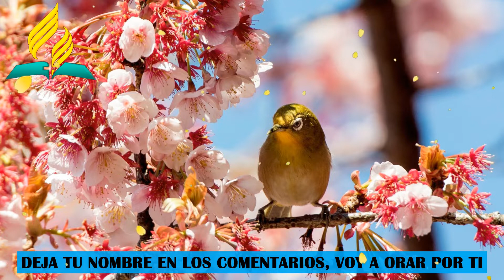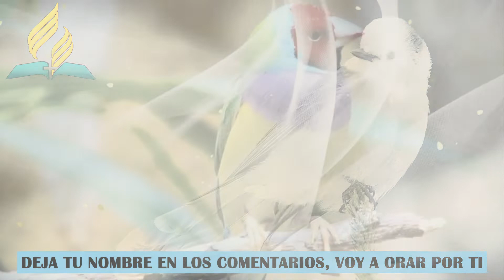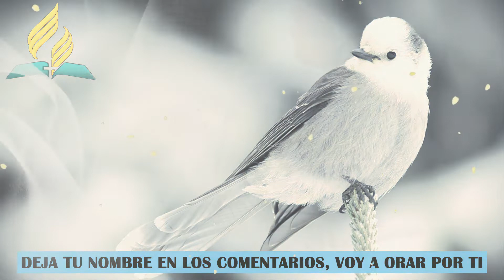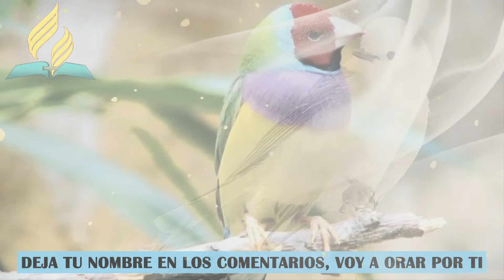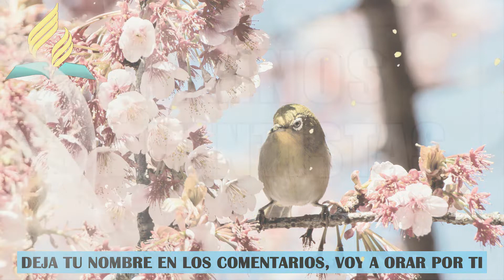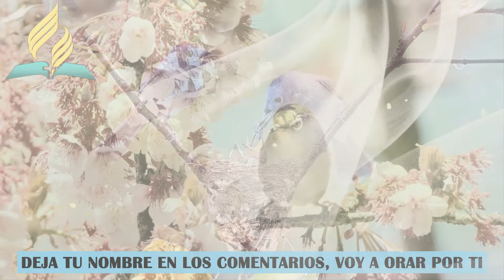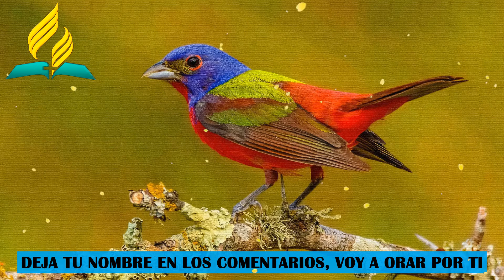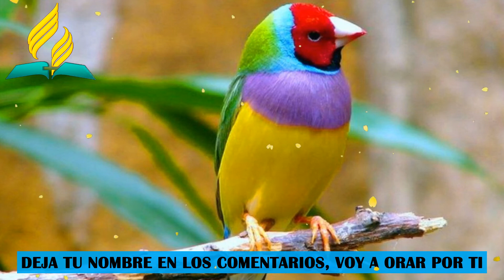Himnario Adventista para alabar a Dios - Himnos antiguos significativos 2022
"Himnario Adventista - Hermoso Himnos" es una selección de himnos inspiradores y escogidos con el fin de poder relacionarnos más con el Señor cada día en alabanza y adoración.
¡Bienvenido a "Himnario Adventista - Hermoso Himnos" ! En este canal encontrarás una amplia variedad de canciones diferentes. Intento encontrar las mejores, de alta calidad y las más agradables para ti. Asegúrate de ver el enlace de mi lista de canciones libres de derechos de autor a continuación.
♦ Todos los derechos pertenecen a sus respectivos dueños. Si algún propietario de pista / fondo utilizado en esta mezcla no está satisfecho, no nos lo haga saber, tómese su tiempo para contactarnos por correo electrónico
Le proporcionaremos los créditos correspondientes o eliminaremos el video si lo necesita.
◢ ¡Comparta esta combinación en sitios sociales (Facebook, Google , Twitter, etc.) para que más personas puedan escucharlo!